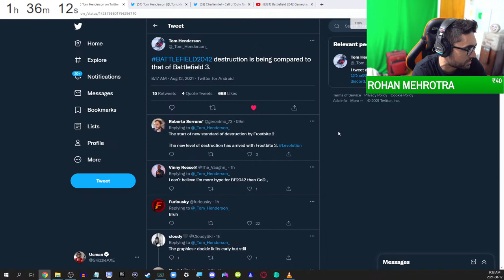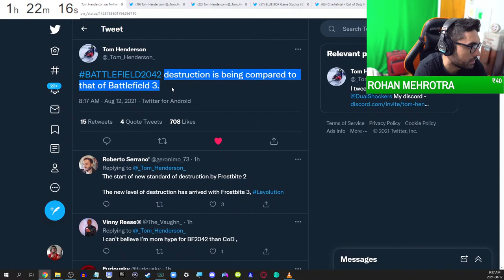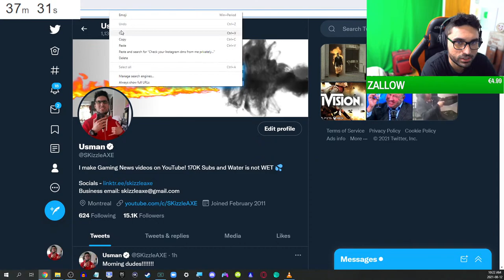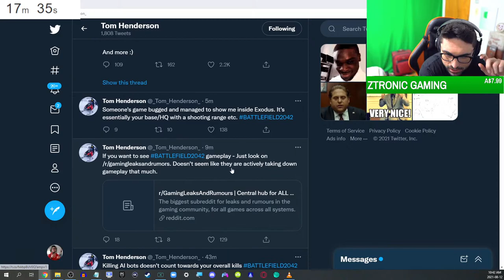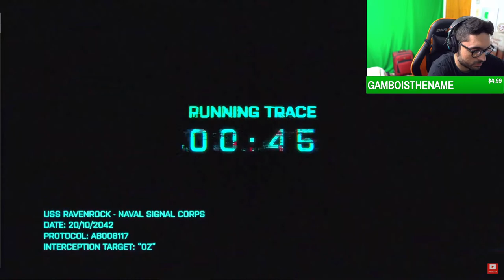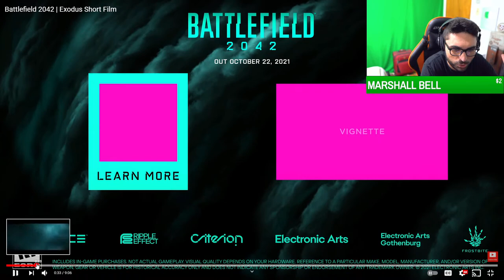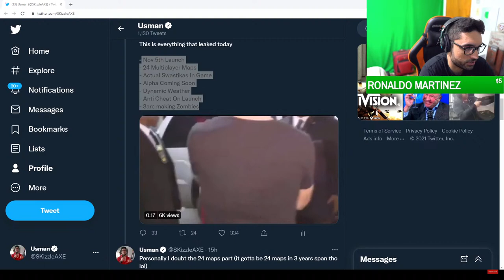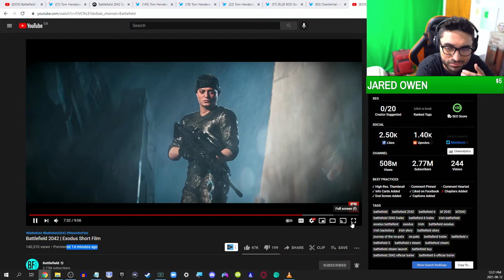BATTLEFIELD Story Footage is Here.. ( Irish Battlefield 4 ) - NOT Battlefield Leaked Gameplay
BATTLEFIELD Story Footage reveal Irish Battlefield 4.. - NOT Battlefield 2042 Leaked Gameplay PS5 & Xbox